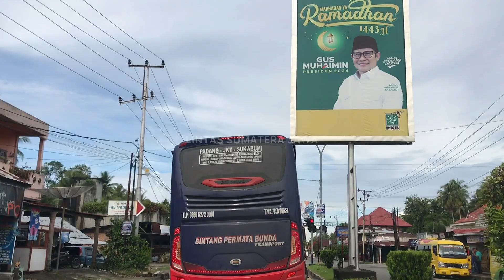BUS BINTANG PERMATA BUNDA Transport LINE PERDANANYA KEPARIAMAN❗️GANASNYA SUARA KNALPOT BUS INI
Pariaman kedatangan bus Bintang Permata Bunda Transport, Line perdananya dari pulau jawa memasuki pariaman (sumbar) Pukul 09.00 wib.

Suara souss knalpotnya begitu mengejutkan dan langsung saya buntuti sampai keterminal jati kota pariaman.

Setelah sesampai diterminal, bus bintang permata bunda transport ini langsung di stop sama kemenhub untuk di Ram Check.

Dan sebagian penumpang sudah turun diterminal ini, sebagiannya lagi langsung diater ke maninjau.

Terima kasih telah meluangkan waktunya untuk menonton video ini😊👍🙏